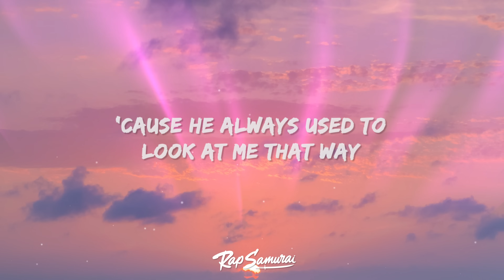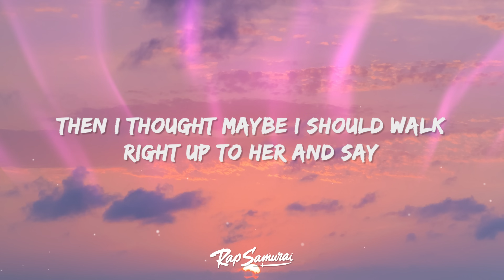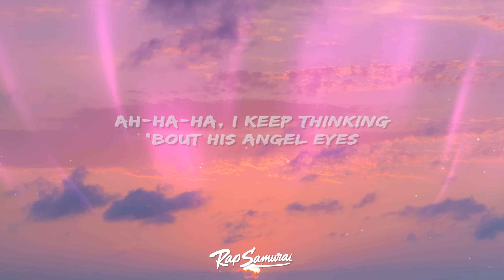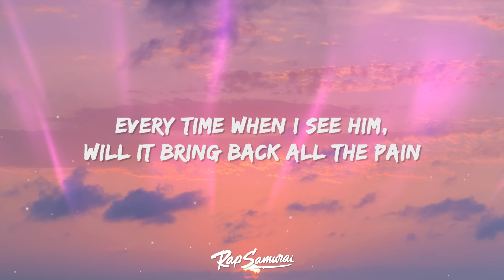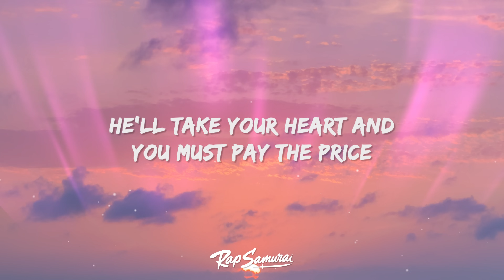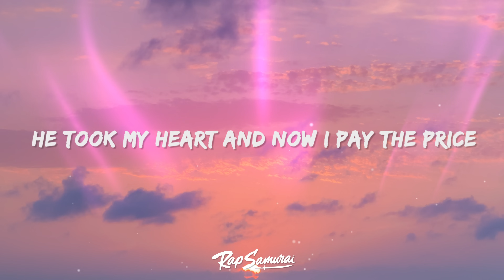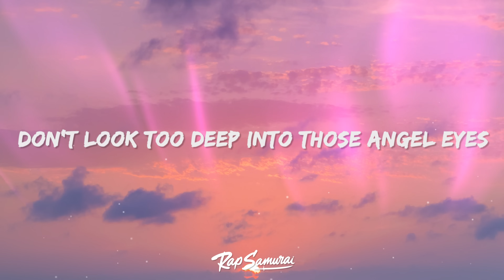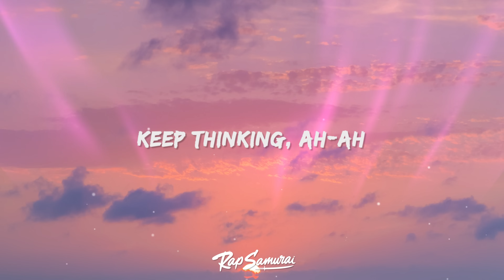ABBA - Angeleyes (Lyrics)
ABBA - Angeleyes Lyrics by Rap Samurai

🎵 Lyrics: ABBA - Angeleyes
[Refrain]
Keep thinking about his angeleyes
I keep thinking

[Verse 1]
Last night I was taking a walk along the river
And I saw him together with a young girl
And the look that he gave her made me shiver
Because he always used to look at me that way
And I thought maybe I should walk right up to her and say
"Ah-ha-ha, it's a game he likes to play"
[Chorus]
Look into his angeleyes, one look and you're hypnotised
He'll take your heart and you must pay the price
Look into his angeleyes, you'll think you're in paradise
And one day you'll find out he wears a disguise
Don't look too deep into those angeleyes

[Refrain]
I keep thinking

[Verse 2]
Sometimes when I'm lonely I sit and think about him
And it hurts to remember all the good times
When I thought I could never live without him
And I wonder does it have to be the same?
Every time when I see him, will it bring back all the pain?
Ah-ha-ha, how can I forget that name?

[Chorus]
Don't look too deep into his angeleyes
Crazy 'bout his angeleyes, angeleyes
He took my heart and now I pay the price